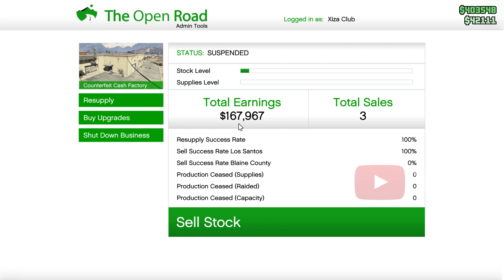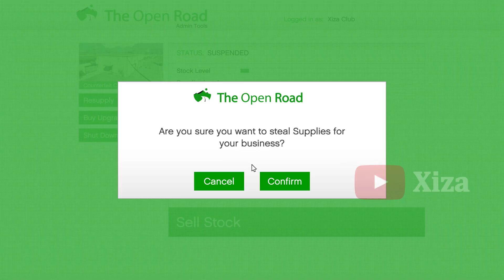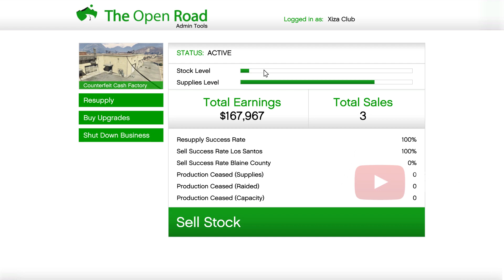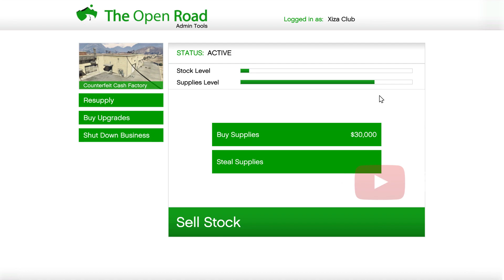How to Purchase supply cash factory for free GTA - 5 Online Full Details Video | Xiza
Hey Gyus,
This video I will going to inform that how to purchase supply for your cash counterfeit factory for free aur paid.

About: Living for Gaming.